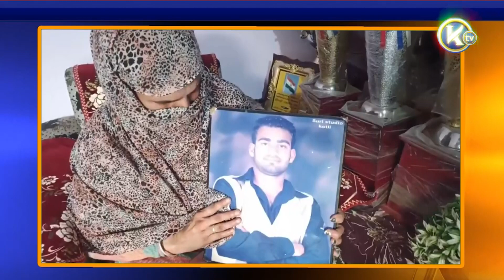ਗੈਂਗਸਟਾਰ ਜੱਗੂ ਭਗਵਾਨਪੁਰੀ ਦੀ ਮਾਂ ਕਿਸ ਤੋਂ ਰਹੀ ਹੈ ਡਰ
ਕਿਉਂ ਪਾਈ ਹਾਈ ਕੋਰਟ ਵਿੱਚ ਪਟੀਸ਼ਨ

About Channel:

We are the UK’s latest and most exciting new Television Channel bursting with a range of Cultural, Educational and entertaining Programmes for all types of Audiences, and pride ourselves in being independent, impartial and honest. We aim to deliver only the best in programming using the latest broadcast technology. Our aims and services include:

- Diverse and Quality Programmes
- Promote Heritage and Positive Lifestyles
- Support all Community Events